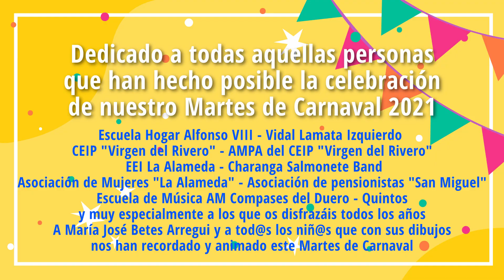Carnaval 2021 San Esteban de Gormaz